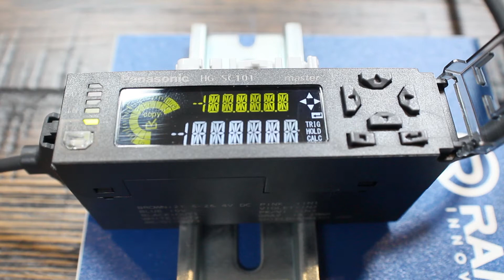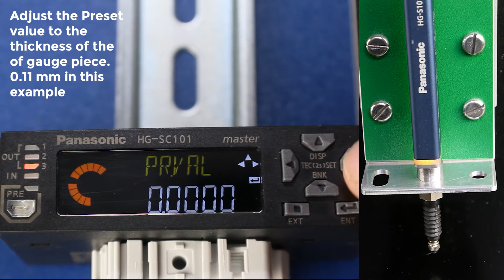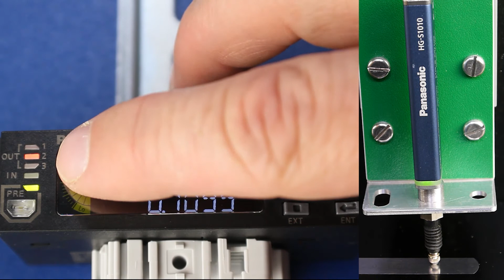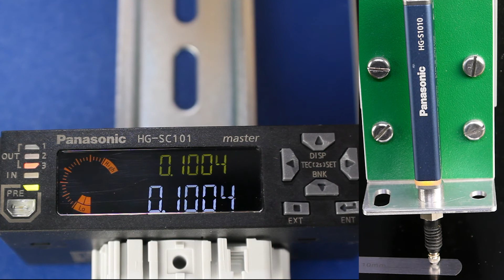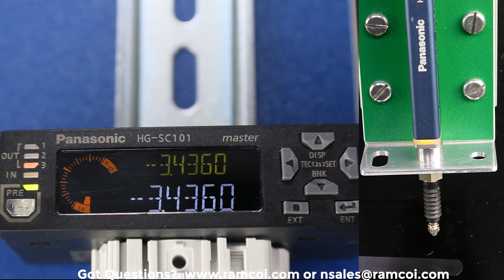Panasonic Contact Digital Displacement Sensor Demonstration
In this video, Jeremy Honnold from ramcoi.com, takes a look at the HG-S series contact digital displacement sensor from Panasonic.  The HG-S series is a high accuracy contact type measurement sensor with ability to measure displacement at accuracies that are sub-micron. (0.1 micron or  .004 mil). The sensor is connected to a linear actuator and the basic set-up is explained.  For this demonstration Jeremy goes over how to adjust the tolerance, adjust the preset value and how to calibrate the sensor.  There are 3 feeler gauges used.  .10mm, .11mm, and .13 mm.